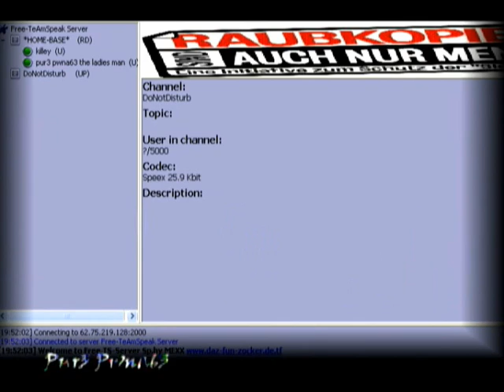[RS] Pur3 Pwna63 pk video 5 part 2 - hybriding, bh, pvp massive specs bigger combos ENJOY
In this video i pk all over the place, in bounty hunter and pvp, claws, ags, hybriding massive risks Enjoy